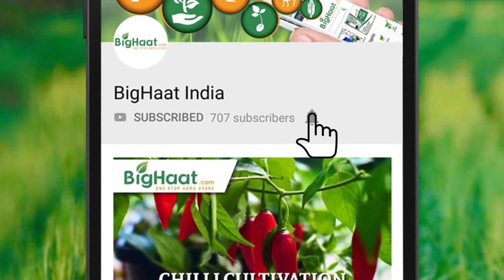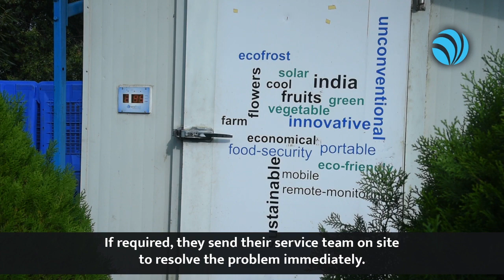Portable Solar Cold Storage | Field Performance | BigHaat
Ecofrost portable, solar powered cold storage unit powered with innovative technologies for on farm storage of perishable produce. It adequately addresses the problem of post- harvest losses in fruits, flowers, vegetables and other perishable food.

Missed Call To Order: 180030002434

Video Courtesy : Ecozen